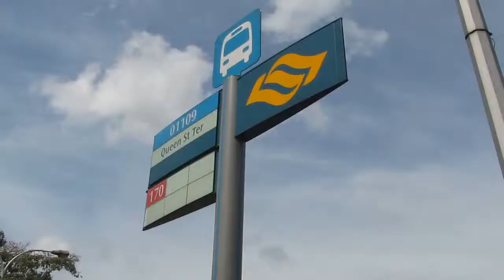Queen Bus Street Terminal- The Documentary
A documentary that i shot last year. :D